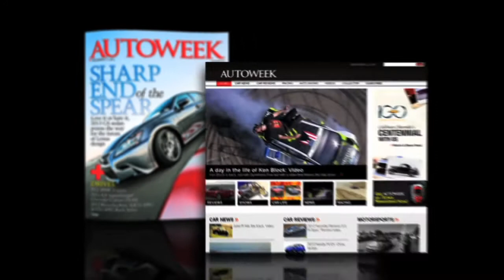2013 Lamborghini Urus SUV Concept - Autoweek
Professional automobile photographer Renato Zacchia shares his feelings on the new Lamborghini SUV concept. At the time of filming, the concept we now know to be called "Urus" was yet to be named.